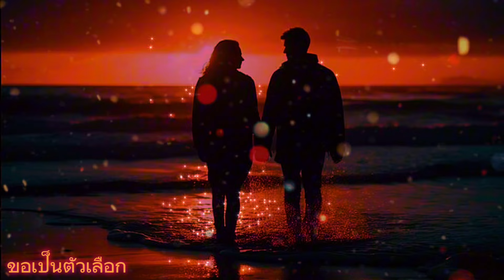ขอเป็นตัวเลือก 1 - หนุ่ม กะลา ( Cover By Suno @WalkSway )